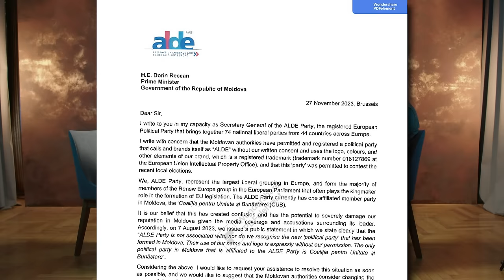Cum a fost acasă la ȘOR, în Israel? Are ȘOR control asupra unora din PAS? | Arina Spătaru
Astăzi la raport este ex-deputata Arina Spătaru, despre care am aflat în septembrie că a fost „agent sub acoperire” într-o investigație privint finanțările ilegale organizate de fugarul Ilan ȘOR. Invitata de astăzi ne spune ce planuri are ȘOR cu R.Moldova, cum s-a comportat atunci când l-a vizitat în Israel, cum a vrut să rupă deputați din PAS pentru a-și crea un nou partid în Parlament, cum a fost „dezbrăcată și verificată”, înainte de a fi dusă „ca pe boieri” la fugar. De asemenea, Arina Spătaru a răspuns la criticile/învinuirile care i se aduc privind „legăturile cu Șor” înainte de investigație și preluarea partidului PAD, al lui Mihai Godea, un om care a fost în anturajul lui Plahotniuc.

Vă invit să priviți episodul până la capăt! Se merită cu vârf și îndesat!

A raport - at Nicolae Chicu.

Dă un like, ca să fie video-ul vizualizat de mai mulți oameni!
DISTRIBUIE, să ajungă și la prietenii tăi!
AȘTEPT părerile voastre în comentarii!

Pe scurt:

00:00 - 01:48 Intro
01:48 - 08:33 Cumpărată de ȘOR sau nu?
08:33 - 12:27  Când au început discuțiile cu ȘOR?
12:27 - 15:11 Agent sub acoperire și în Israel?
15:11 - 16:15 Cu soțul, acasă la ȘOR
16:15 - 17:11 „Nesterovski era deja la Șor în birou”
17:11 - 18:33 „Drăgălin a venit personal la Bălți”
18:33 - 24:33 Puțini oameni din sistem au știut de investigație
24:33 - 25:41 Agent sub acoperire „Victoria Bogatu”
25:41 - 27:50 „Șor a fost foarte drăguț cu noi”
27:50 - 30:59 Dezbrăcată și verificată
30:59 - 32:57 „Ne-au dus ca pe boieri”
32:57 - 34:10 Prima zi la ȘOR
34:10 - 34:59 A doua zi, pe Coasta Mării
34:59 - 39:37 Ce planuri (malefice) are ȘOR?
39:37 - 40:12 „Șor a recunoscut că e susținut de Rusia”
40:12 - 41:10 Starea financiară a fugarului
41:10 - 54:50 Câți bani i-a dat ȘOR?
54:50 - 59:44 BRIA, aplicația utilizată pentru convorbiri
59:44 - 01:07:33 Ion Chicu, omul lui ȘOR?
01:07:33 - 01:10:32 Șor controlează Curtea Constituțională?
01:10:32 - 01:16:36 Deputați PAS controlați de ȘOR?
01:16:36 - 01:25:25 Șor se lăuda că are „contacte” cu miniștri PAS
01:25:25 - 01:41:55 ALDE (partid luat de la oameni de-ai lui Plaha)?
01:41:55 - 01:51:44 Probleme cu ALDE Europa?
01:51:44 - 01:59:35 Scandal cu Biserica de la Bălți
01:59:35 - 02:01:54 „Politicienii dezbină enoriașii”
02:01:54 - 02:12:21 „Mitropolitul Vladimir e unionist”
02:12:21 - 02:14:55 Soțul se roagă pentru Patriarhul Kiril?
02:14:55 - 02:15:16 Susține revenirea la Mitropolia Basarabiei?
02:15:16 - 02:16:46 Cum putem face lumea mai bună?